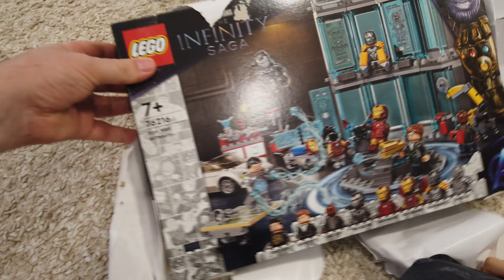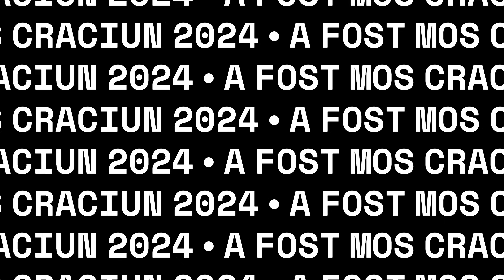Mos Craciun 2024